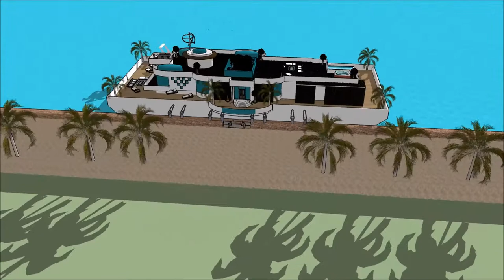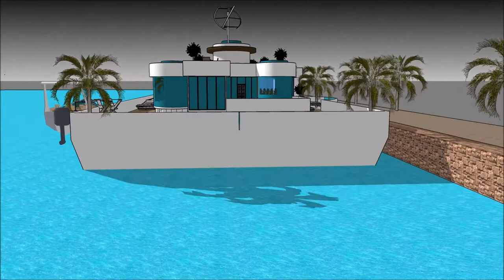لوکس ترین استخر تهران لوکس ترین خانه های تهران طراحی معماری ایرانی طراحی معماری جدید in Dubai Holla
The floating house villa houseboatzania launching an innovative high-end luxury yacht floating house villa mansion home design potentially as a display of exhibition of the لوکس ترین استخر تهران لوکس ترین خانه های تهران طراحی معماری ایرانی طراحی معماری جدید  in Dubai Holla.

The collection of the Floating house villa houseboatzania concept of لوکس ترین استخر تهران لوکس ترین خانه های تهران طراحی معماری ایرانی طراحی معماری جدید  in Dubai Holla consists of high luxury and architectural art pieces in minimalism combined with living on the waterfront of the harbour.

The floating house villa mansion yacht design has the basis to sustain living with high standards and contemporary structural design لوکس ترین استخر تهران لوکس ترین خانه های تهران طراحی معماری ایرانی طراحی معماری جدید  in Dubai Holla with numerous of prospects for excessive living and celebrating the desire of life worldwide: